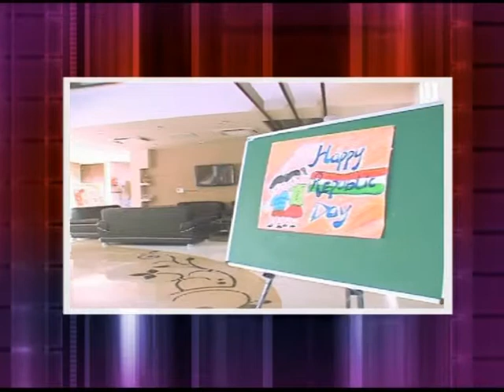Graphix Arena Architect Promo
Architects
renders
walk thru